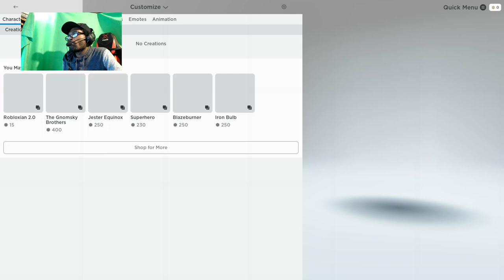Roblox i'm 212 yrs player even runnxpghostCrazyyYT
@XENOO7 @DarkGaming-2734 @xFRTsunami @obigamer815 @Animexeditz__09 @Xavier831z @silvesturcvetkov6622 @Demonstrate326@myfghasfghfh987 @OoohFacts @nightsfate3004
petty fun ayo you know me